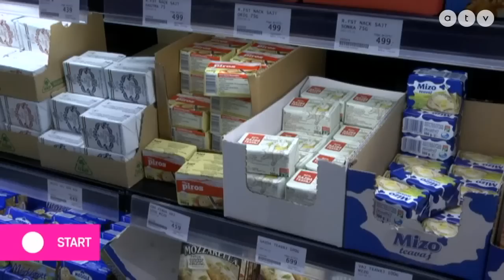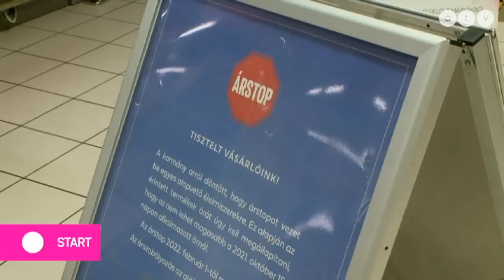Brutális, ami az árakkal történik: 64 százalékkal drágult a kenyér!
Az ATV Start vendégei Harcz Zoltán ügyvezető igazgató, Tej Terméktanács és Septe József elnök, Magyar Pékszövetség.